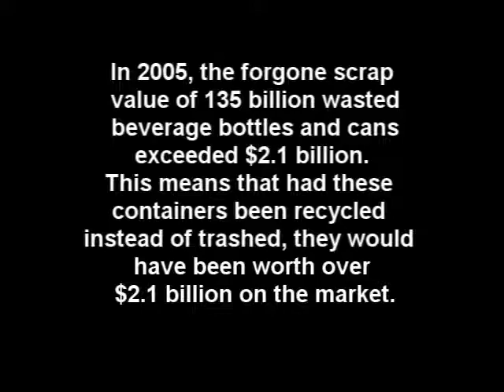Public Service Announcement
This was for a health project at school, we had to create a video about an issue. We chose to do the topic that people shouldn't use plastic water bottles.